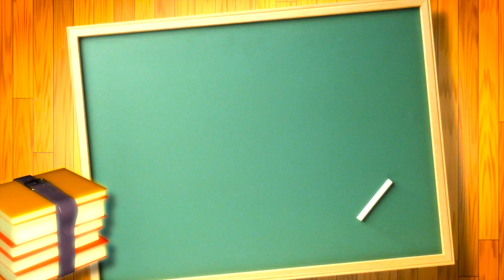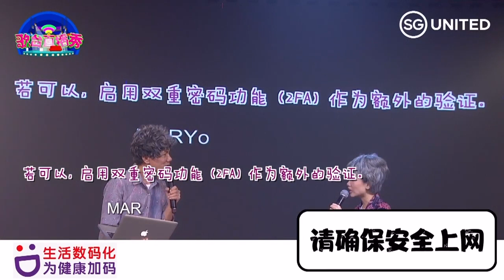《歌台直播秀 e-Getai Show #2》 生活数码化，为健康加码——网络安全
歌台直播秀这个节目由王雷和佩芬主持，梁智强执导，每集节目请来多位歌台艺人为您带来好歌以及精彩演出。本节目从2020年3月30日至5月4日，每逢星期一和四，晚上7点半到9点半，透过面簿和YouTube平台线上直播，在这段对抗疫情期间为您提供多一种选择，让您在家也能舒舒服服地观看我们的歌台直播秀！歌台直播秀

Doing your part by staying at home as part of the “circuit breaker” measures? You can now watch your favourite Getai singers from the comfort of your home.

The “e-Getai” show brings to you exciting and entertaining performances by Getai veterans. Hosted by Wang Lei and Pei Fen and directed by Jack Neo, e-Getai is live streamed every Monday and Thursday from 7.30 to 9.30pm (30 March to 4 May 2020) on the following channels:

 @LEX-S Watch Live Channel 丽星网络直播台

e-Getai歌台直播秀 is a collaboration between JTeam, 丽星网络直播台 and Gov.sg